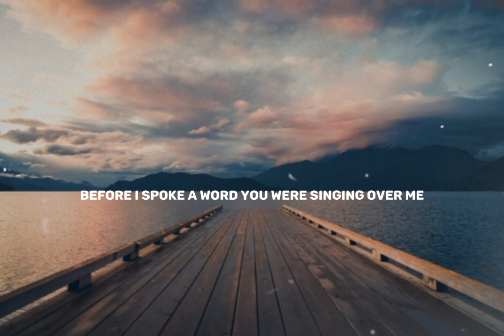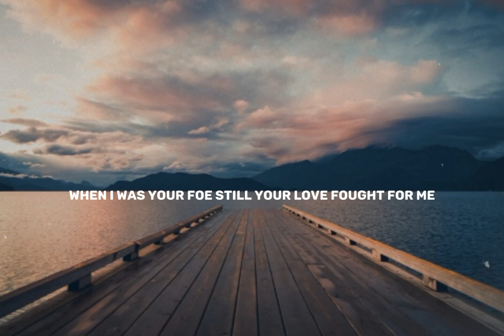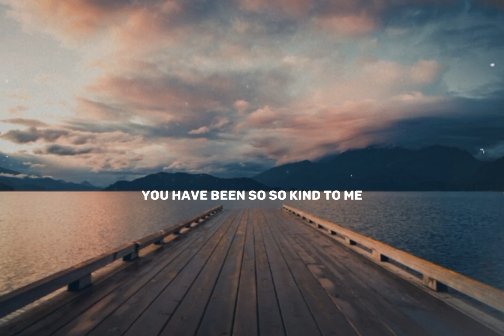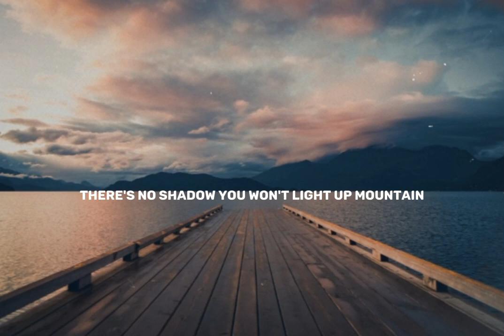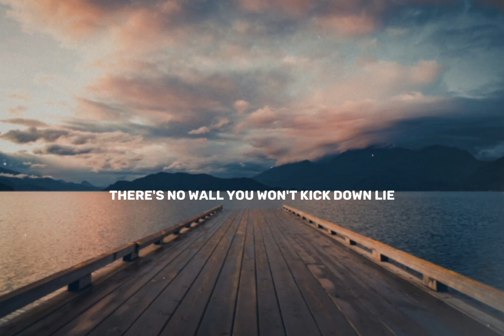Reckless Love ~ Bethel music